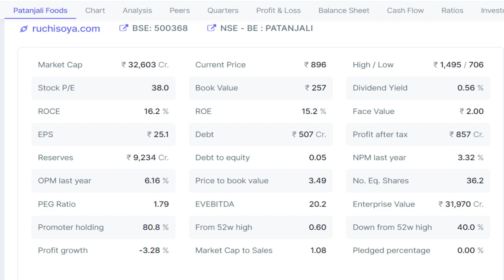Why Patanjali Share is falling? 🤔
# Paid Recommendations on Telegram:
a) Life Time Free Supports in Your Trading/ Investment & any Guidance.

4. ICICI Direct (3-In-1 Free)
# Upcoming Jagdish Stock Market Class Schedule:
# Stock Market Support or Guidance on Investment/Insurance Products (Like-Guaranteed Return, ULIP, Term Plan & Health Insurance ). I am an Advisor @MaxLife & MaxBupa - Call/Wapp-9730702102